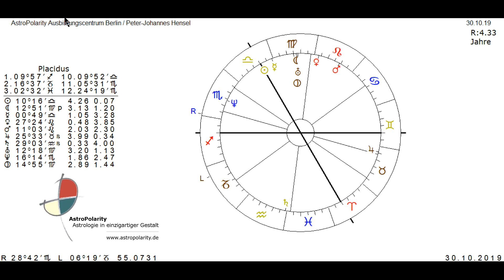Multiple Sklerose - Deutung & Lösungsweg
Der Autor des AstroMedizin & Astrologie-Fernstudiums, der Astrologe Peter-Johannes Hensel, gibt in diesem Video im Rahmen der AstroMedizin ein Beispiel für seine AstroPolarity-Methode (APL).

Thema dieses Lehrvideos aus dem Bereich der AstroMedizin: "Multiple Sklerose - Deutung & Lösungsweg".

▬▬ Astrologie-Ausbildung ▬▬▬▬▬▬▬▬

▬▬ Astrologie-Software  ▬▬▬▬▬▬

"APL" steht für AstroPolarity und bezeichnet die von Peter-Johannes Hensel entwickelte Astrologie-Lehre. Nachfolgend erhalten Sie erste Infos zum Fernstudium.

*  Leitung: Peter-Johannes Hensel, seit fast 40 Jahren Astrologe aus Berlin

▬▬ Warum AstroPolarity (APL)?  ▬▬▬▬▬▬▬▬▬▬▬▬

* Sie entscheiden selbst, wann, wo und wie Sie lernen

* Sie lernen, sich auf das Wesentliche in einem Geburtsbild zu fokussieren - um zu erfahren, worum es wirklich geht... was die wahre Ursache ist und wie der ganz persönliche Lösungsweg aussieht

* Schwerpunkte der Astrologie-Ausbildung sind die psychologische Astrologie und die Astro-Medizin

* die AstroPolarity-Lehre hat Ähnlichkeiten mit der Münchner Rhythmenlehre von Wolfgang Döbereiner

* die APL-Lehre ist der schnellste & preiswerteste Weg, um seriöse Astrologie & AstroMedizin zu erlernen

▬▬ Auch ohne Internet ▬▬▬▬▬▬▬▬▬▬▬▬

Sie können zum einen alle Inhalte per Klick herunterladen... und so auch ohne Internet, z.B. am Strand oder bei einem Wald-Spaziergang, die Astrologie erlernen. Zum anderen sind optional alle Ausbildungs-Inhalte auch auf USB-Stick verfügbar.

▬▬ Keine Computer-Kenntnisse erforderlich ▬▬▬▬▬▬

Sie benötigen keine Computer- oder sonstige EDV-Kenntnisse... und Sie müssen nichts installieren!